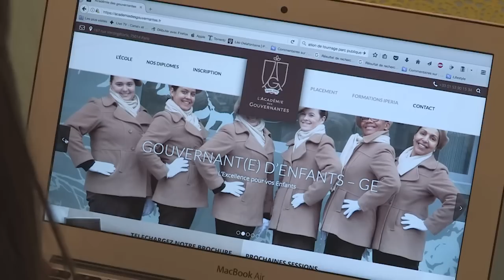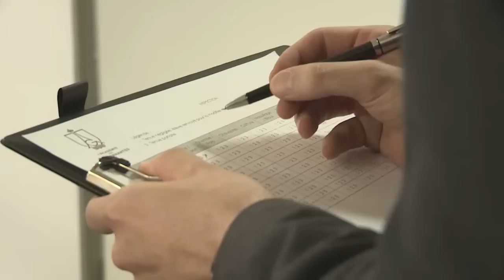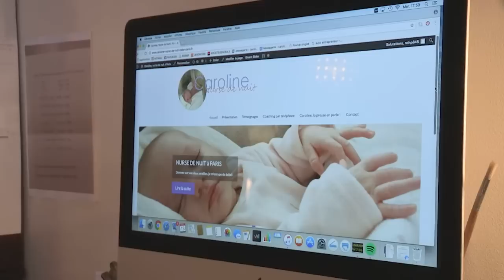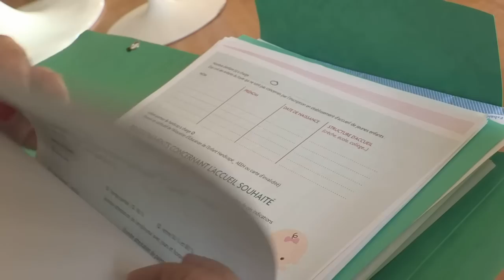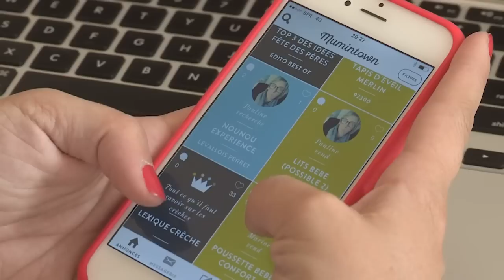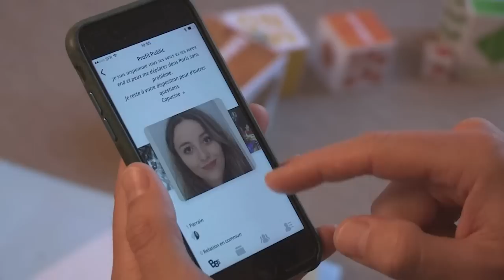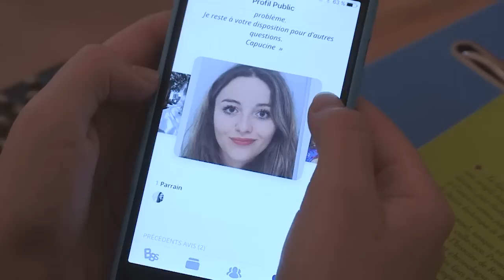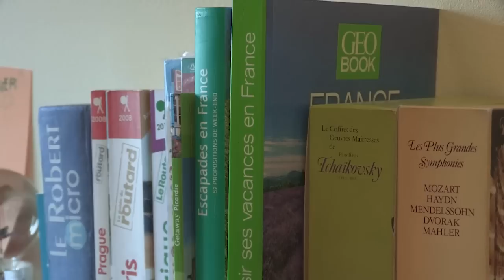Super nounous au secours des parents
La France compte 2,5 millions enfants de moins de 3 ans. Seuls 17% d'entre eux bénéficient d'une place en crèche. Nombreux sont les parents à chercher à faire garder leur petit. 5 familles témoignent de leur expérience. De la super nounou grand luxe à la baby-sitter d'un soir, ces parents racontent leur parcours du combattant. Pour quelle solution ont-ils opté ?